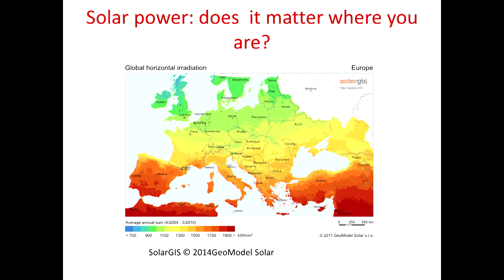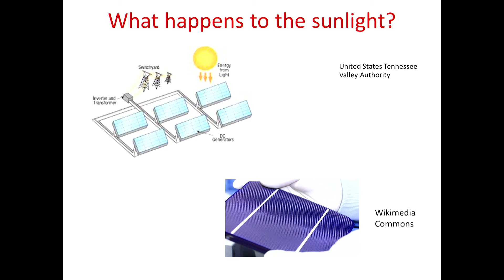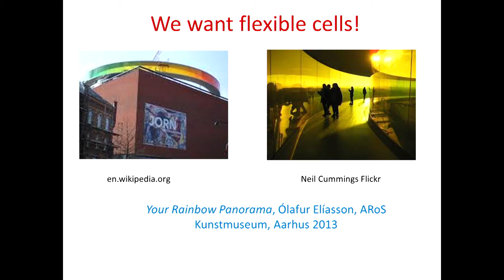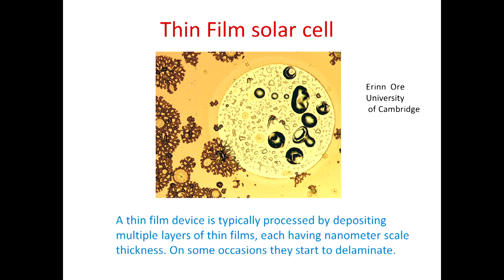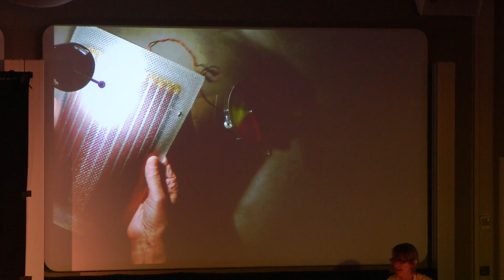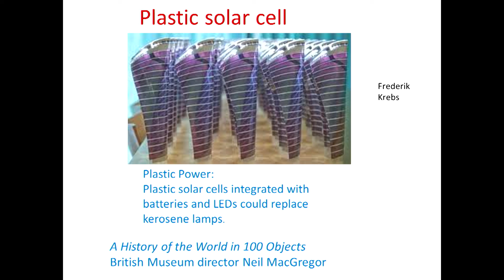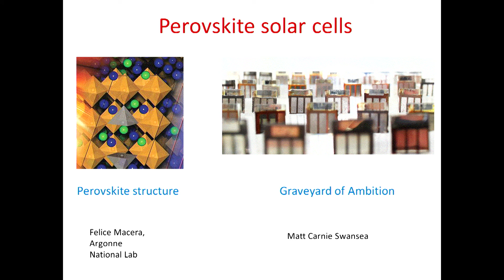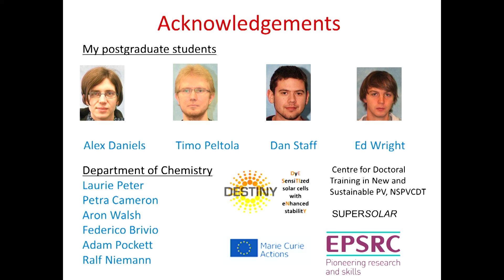A brighter future for sustainable solar energy: Alison Walker at TEDxBathUniversity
Alison Walker has been researching new organic light emitting diodes, photovoltaic devices and novel solar photovoltaic cells. Excitonic solar cells are innovative devices that produce electricity in a similar way to natural photosynthesis. There are several different types of excitonic solar cells and in each, the light-active component and other cell materials are different. In her talk Professor Walker will explore how this novel research will contribute towards making solar power a more viable technology worldwide -- encouraging the use of renewable energy and mitigating against the effects of climate change.